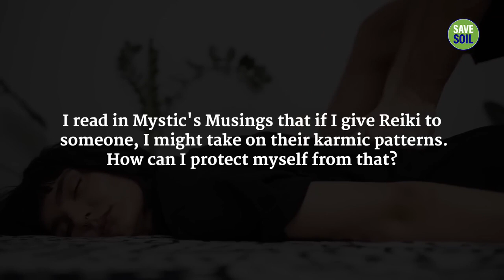Is Reiki & Energy Healing Safe - Wisdom of Sadhguru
Sadhguru looks at subtle aspects of energy healing techniques such as Reiki, and why such healing practices could be harmful for both practitioner and recipient.